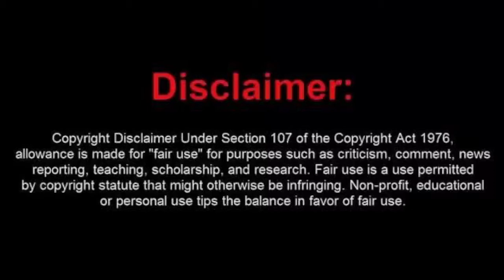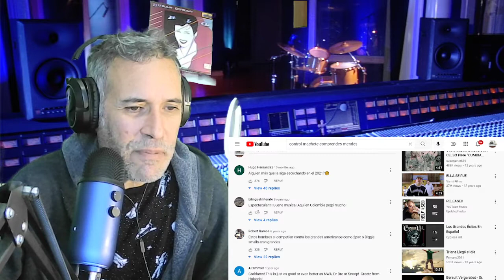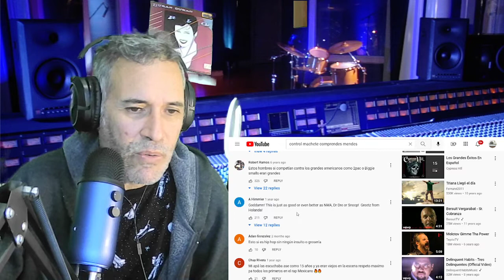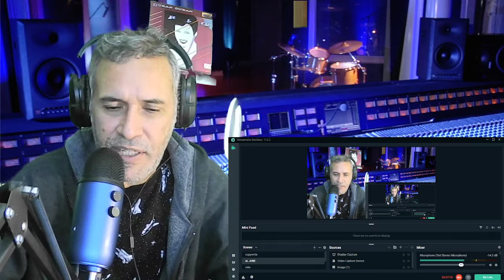Control Machete---Comprendes Mendes---Reaccion.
Impresionante sonido el de Control Machete banda con sonido Hip Hop de Mexico.